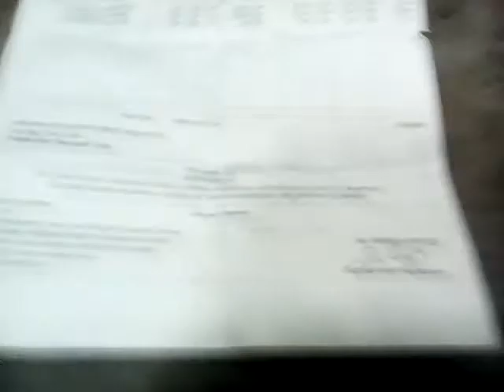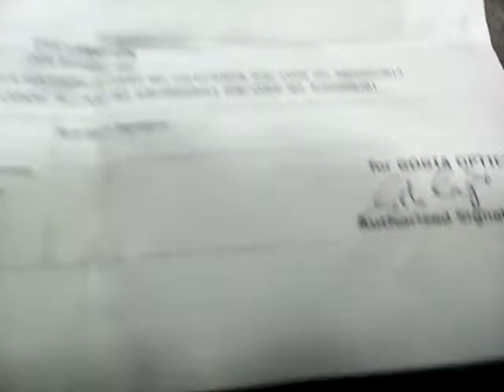How. To Dhanvantari Ayurvedic medicine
Dhanvantari